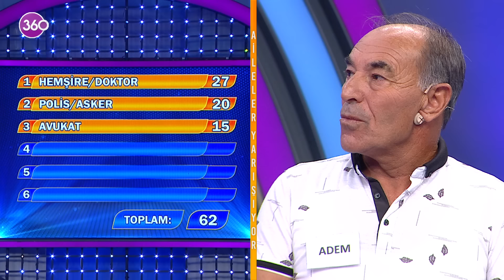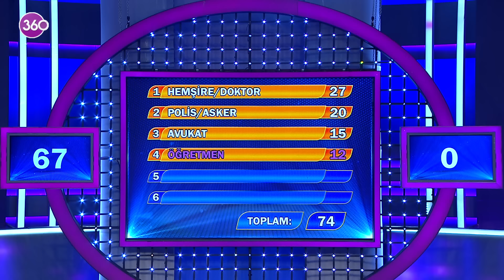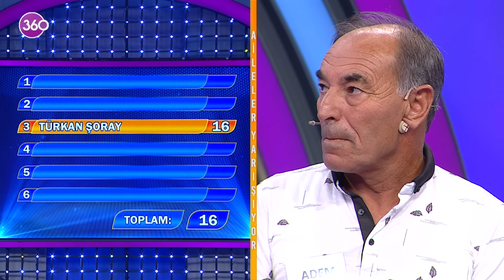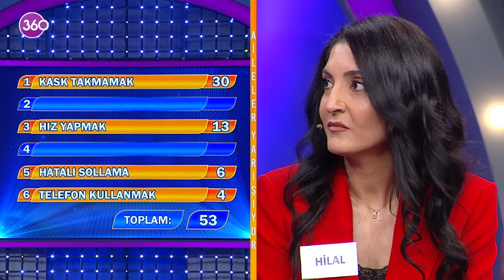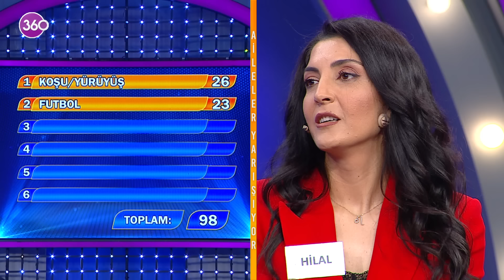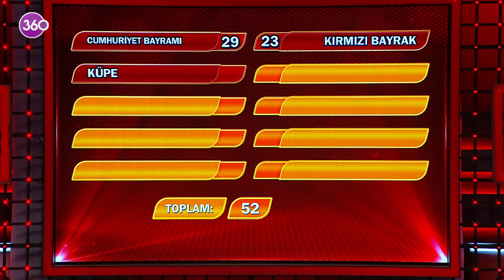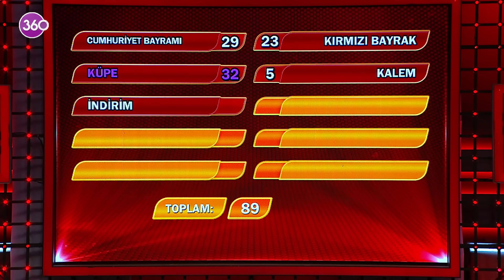Aileler Yarışıyor - Asuman Krause - 732. Bölüm